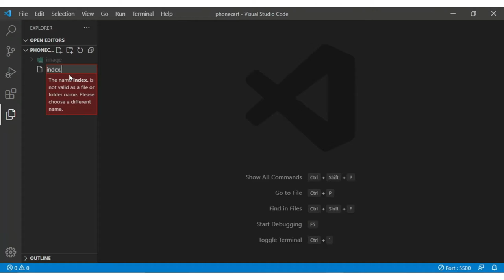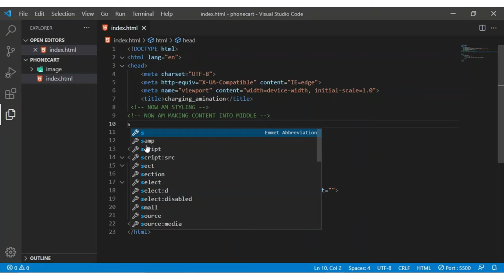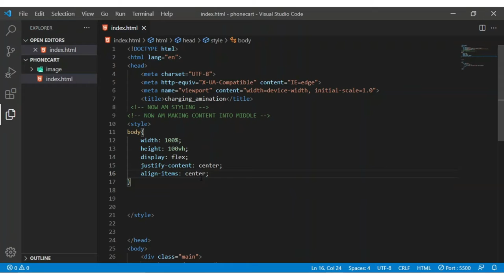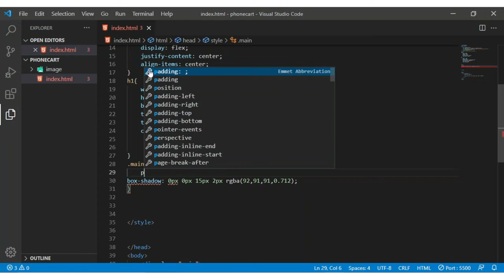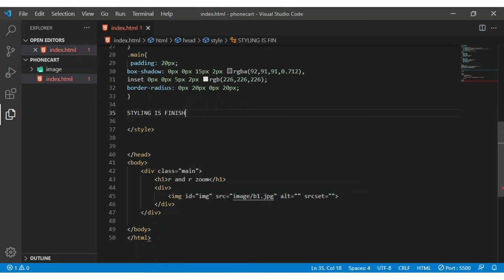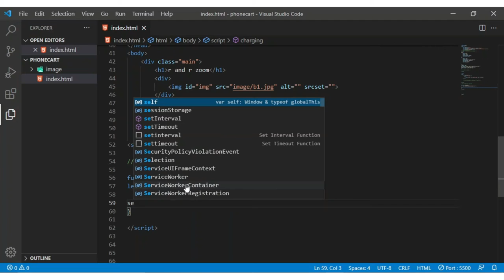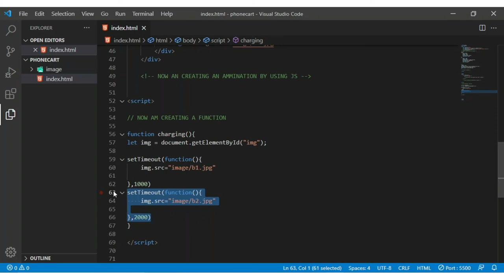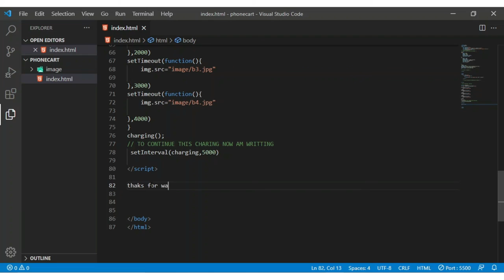Charging_amination using javascript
▶ 00:00:00 An intro of Charging Project
▶ 00:00:09 Create The Project File
▶ 00:05:20  javascript  of Charging Project

𝐑𝐀𝐍𝐃𝐑 𝐙𝐎𝐎𝐌